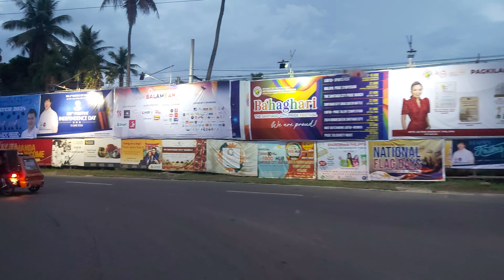SPORT CAR ANG GANDA NASUNDAN KO SUBRANG INGAT NYA MAGDRIVE SA BUNDOK